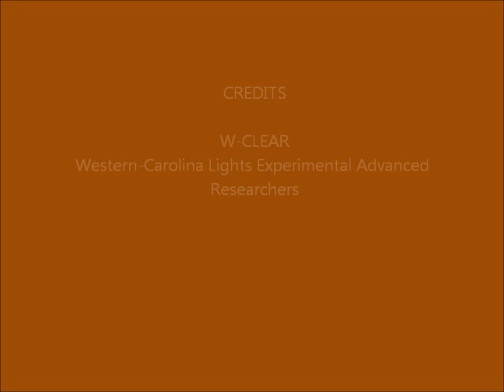Brown Mountain Lights Camera 1 December 24-25, 2014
Dusk-to-dawn 30-second images. Mostly cloudy until ~4:00, with some backlighting of foreground ridge.  Then clears through end. No unusual lights.  Small "light half way up in sky, center, is a hot pixel in the camera.